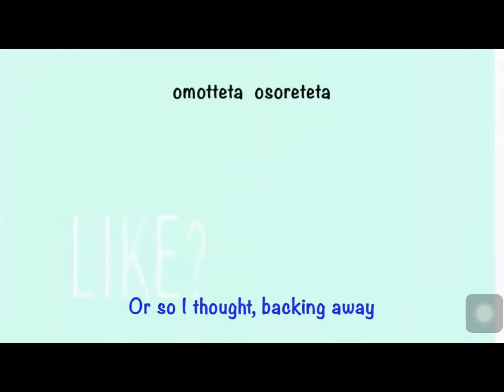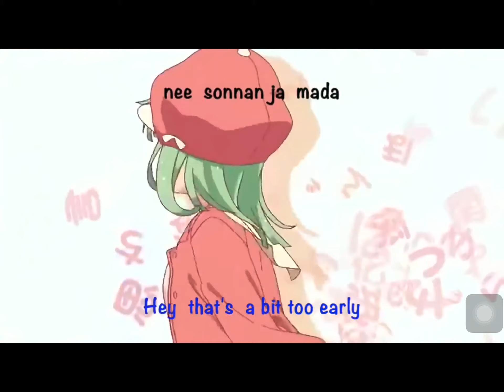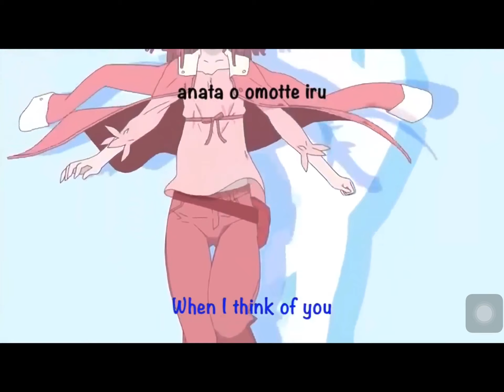Renai circulation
WHAT IS THIS ANIME PLS TELL ME AT THE COMMENTS